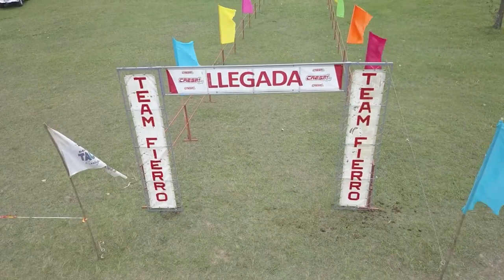Este domingo se desarrollará la Decimoquinta Vuelta al Iporá en 60 y 40 K